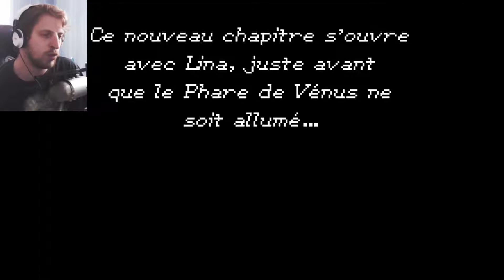Du passé faisons tabassage - Episode 29: Golden Sun l'âge perdu (GBA)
Le deuxième épisode de la saga Golden Sun, un petit peu oubliée par l'histoire mais bon RPG avec des mécaniques de gameplay intéressantes